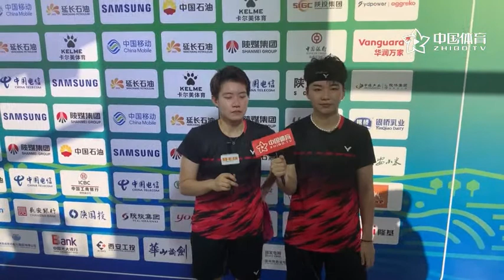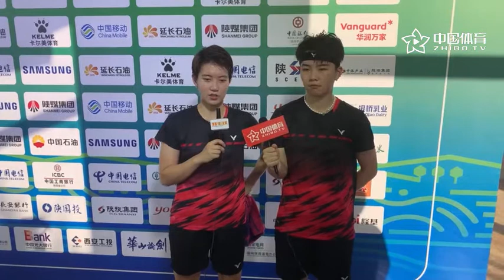全运赛后 | 杜玥/李茵晖：戴望开局很棒 小队员都做的那么棒我们也要跟上